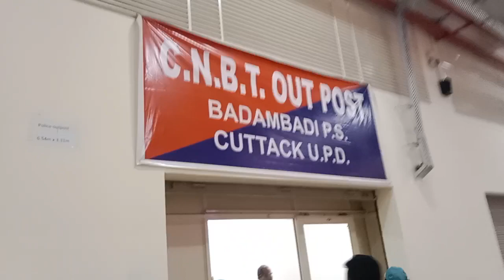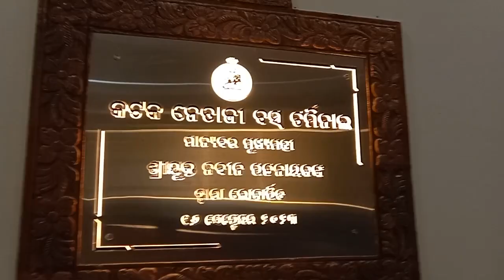cuttack new bus sus stand netaji tarminal